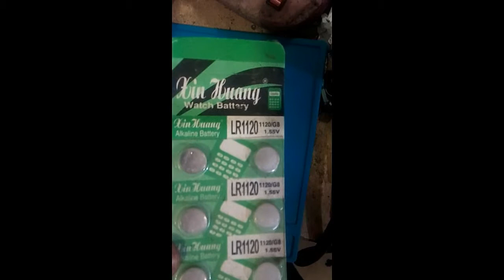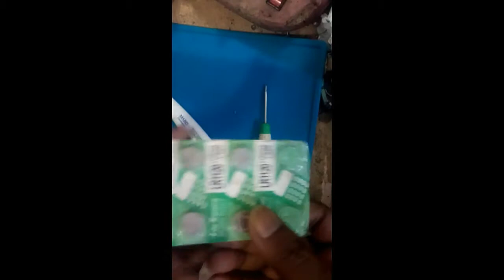How toTharmumetar battery change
youtub-UCtIsoynUwOtfcSdW-6-nyjQ
Tharmumetar battery change